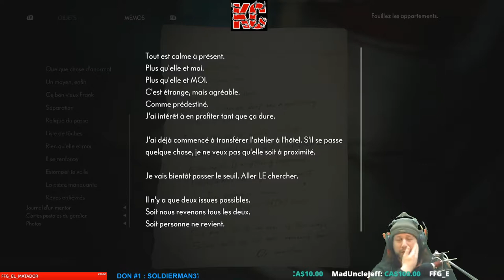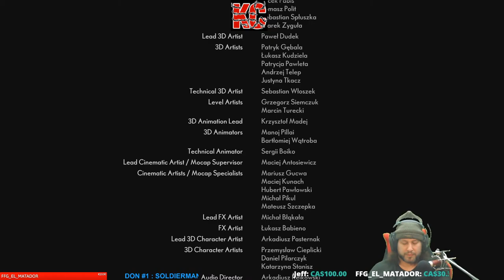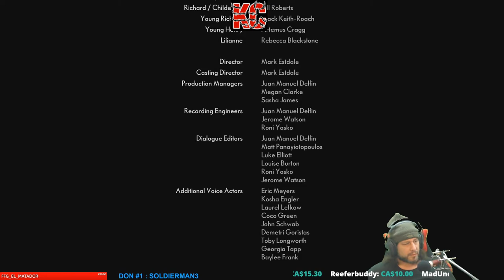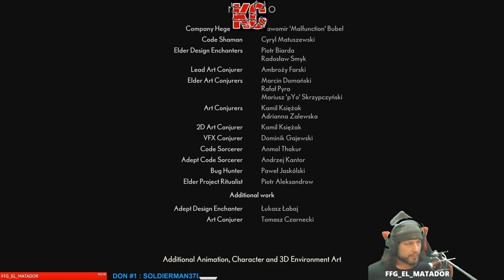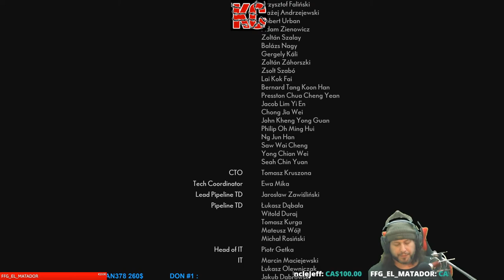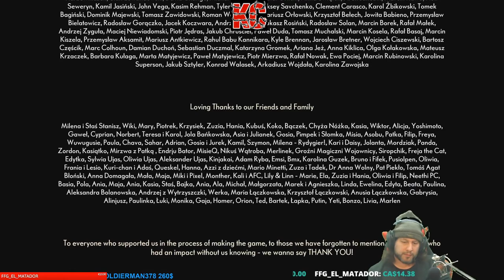The Medium Live Gameplay Épisode FINALE Fr Karibou Canadien